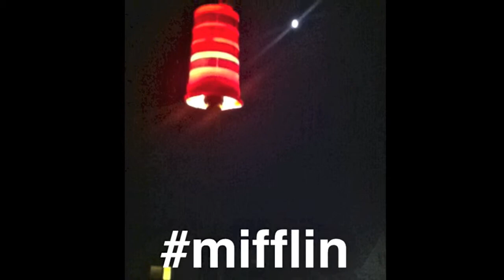A Badger's Year - Mifflin Street 2013-2014